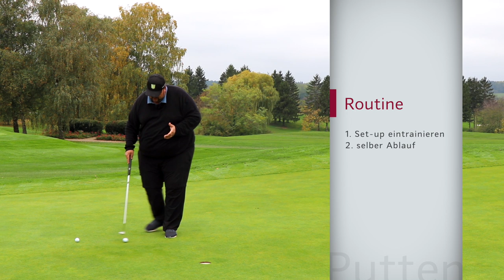PUTTEN TRAINIEREN - IM WINTER zuhause richtig gut Putten lernen!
Putten trainieren kann oft sehr langweilig sein. Nütze doch den Winter um zuhause richtig gut putten zu lernen. In diesem Video zeige ich Dir die Strategien dafür! So wirst Du Dein Score ganz einfach verbessern. Viel Spaß und Erfolg!